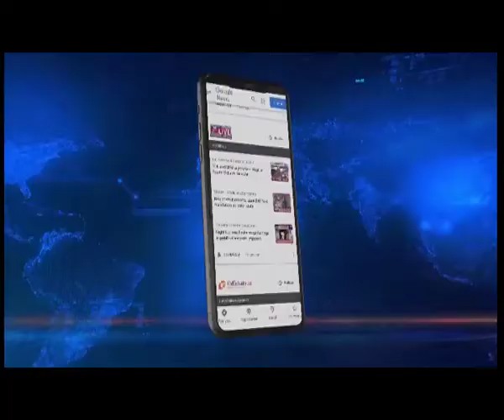Rich floral tributes paid to Thangal General on Manipur’s Patriots day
𝐌𝐚𝐧𝐢𝐩𝐮𝐫 | 𝐍𝐨𝐫𝐭𝐡𝐞𝐚𝐬𝐭 𝐋𝐢𝐯𝐞 | Rich floral tributes in honour of General Thangal and Charai Thangal were paid on Patriots day at Thangal General Ecological Park, Mayangkhang.